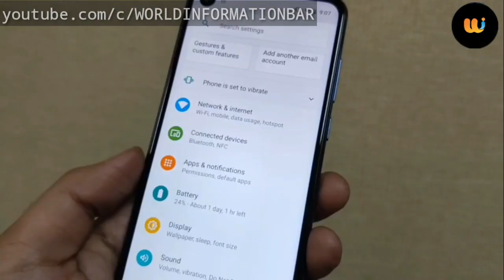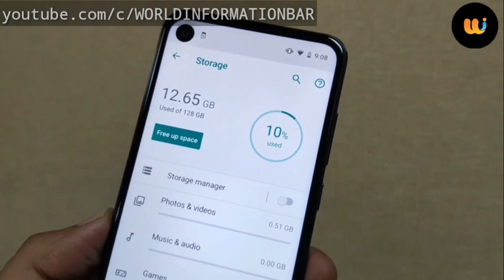Motorola One Action: Quick look | UNBOXING | Performance | Specifications and Features...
Motorola announced a new smartphone in One-series smartphone lineup in India. Dubbed as Motorola One Action, the main highlight of the smartphone is it's 21:9 CinemaVision display and a new dedicated ultra-wide video sensor at the back that claims to capture stable, jerk-free video footage. The smartphone comes in only one variant of 4GB+128GB and is priced at Rs 13,999. Here’s the unboxing and quick look of the phone.